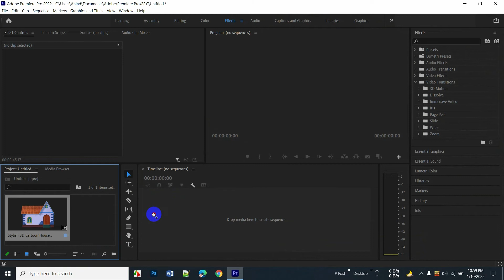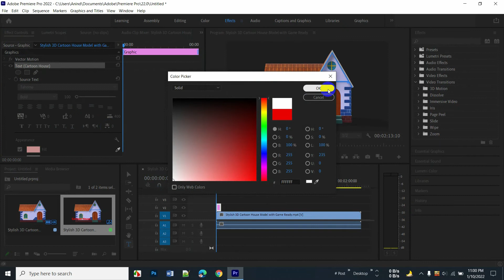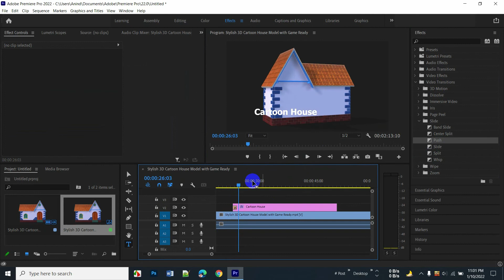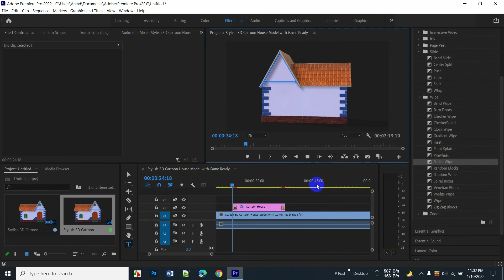How to Add Text in Video with Stylish Effect in Adobe Premiere Pro 2022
How to Add Text in Video with Stylish Effect in Adobe Premiere Pro 2022 in a few clicks the best solution.

Here you get the best and essential Adobe Premiere Pro tutorial about how to add the text into the video with the perfect effects in adobe premiere pro 2022. Here you need just a few clicks for applying. You also can customize the text color, size, position etc here. It is very easy to add the transition effect into the specific text that you import the video. Just drag and drop the effects into the front or last position.